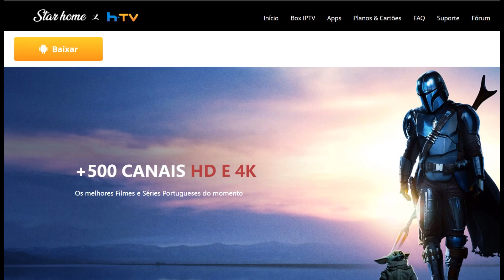FIFA 23 | 10 GRANDES DOWNGRADES!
Brasil TV:
Link para mais informações de Brasil TV Mobile:

Picpay
alisson.morais89